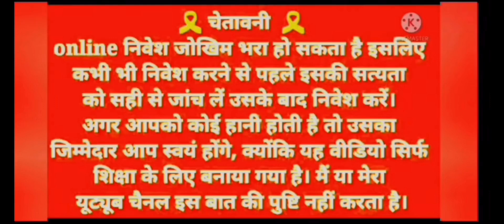Caribbean Slot Game Winning Trick | Real Cash Caribbean Slot Spin Game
video topic
how to win online game
how to win caribbean game trick
how to play caribbean spin game
caribbean slot spin game winning trick
slot meta real cash game
teen Patti game khelne ka trika
how to win caribbean slot spin